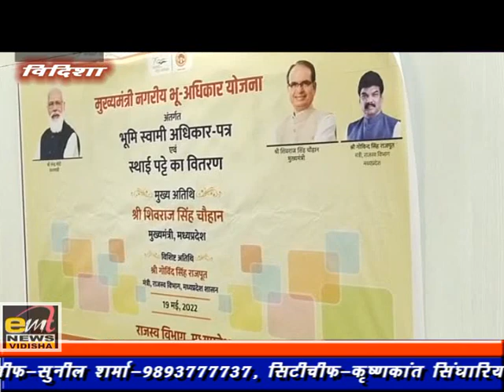खबरें 19/05/2022 emt news vidisha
vidisha ki khabre kai jankari se abgat karnaa
emt news vidisha हमारे यूट्यूब चैनल को सब्सक्राइब करें और बैल आइकन को दबाना बिल्कुल भी ना भूलें धन्यवाद अगर आपको हमारा चैनल पसंद आए तो लाइक शेयर सब्सक्राइब जरूर करें